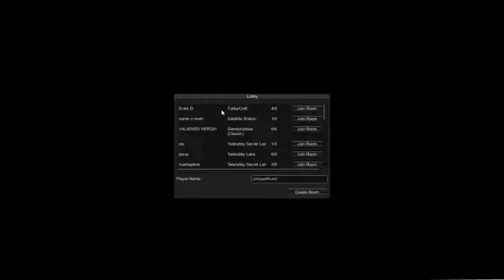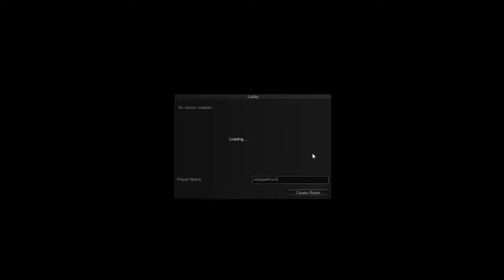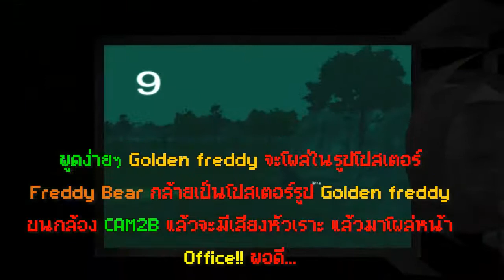[SlendyTubbies 2] || ปรากฏการณ์ที่ไม่เคยมี #1 {ft.Jinka}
เรากลับมาเล่นเกมส์บ้านี้อีกรอบกับเหตุการณ์ที่เป็นไปไม่ได้ในเกมส์นี้~